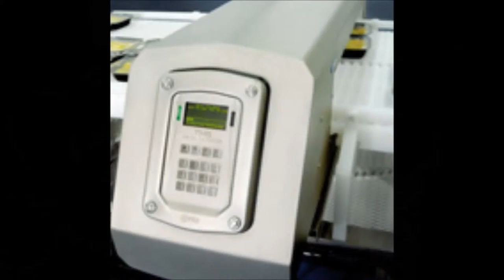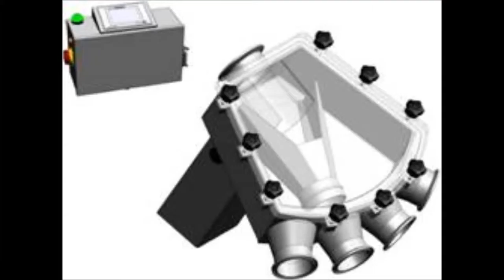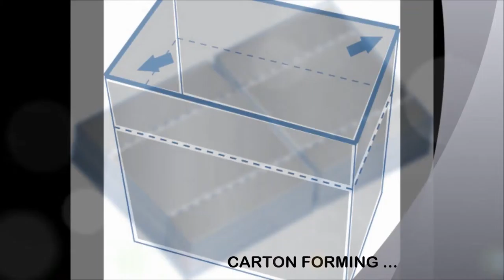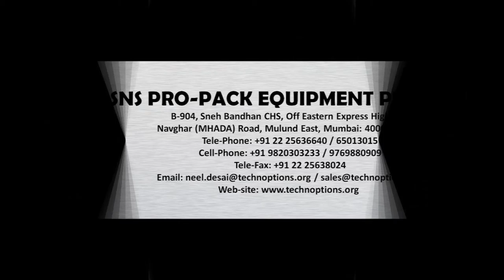SNS Movie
Complete range of our equipment - METAL DETECTORS / COMBI - Deduster + Metal Detector / MOISTURE & DENSITY Meter / Automatic BAG-Lining Complete Line / MASS FLOW Meter / THICKNESS Sorting machines